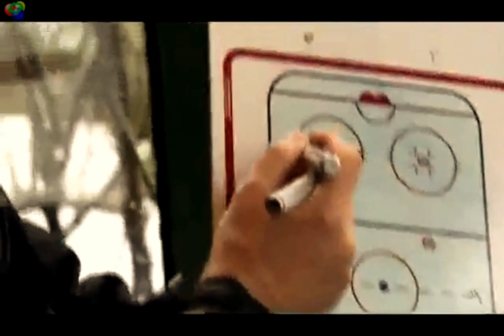EC Red Bull Salzburg CHAMPION CONTINENTAL CUP 2010 Gewinner Eishockey IIHF Hockey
En immersion avec l'EC Red Bull Salzburg (AUT) vainqueur du tournoi.

15-17/01/2010 Patinoire Pôle Sud, Grenoble (France).

GK: Reinhard Divis, David LeNeveu. DEF: Jason Beckett, Wilhelm Lanz, Doug Lynch, Michael Gergen, Jeremy Rebek, Michael Schutte, Mike Siklenka, Daniel Welser. ATT: Brent Aubin, Ryan Duncan, Jonathan Filewich, Dominique Heinrich, Thomas Koch, Manuel Latusa, Marco Pewal, Steve Regier, Matthias Trattnig, Michael Schiechl, Martin Ulmer, Kelsey Wilson. COA: Pierre Pagé.